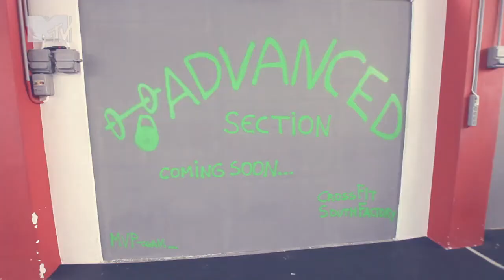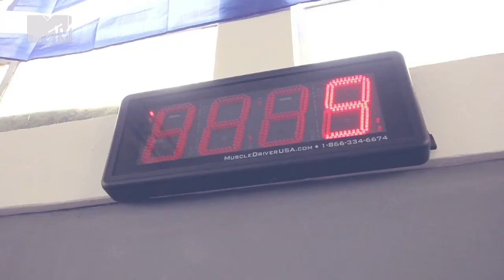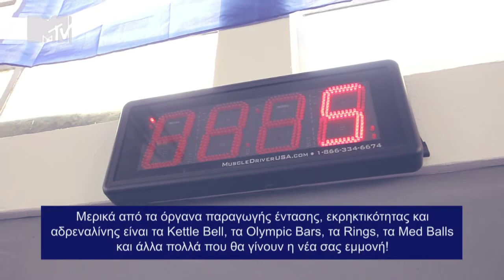Η Μυρτώ και το Crossfit.... Part 1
Τι συμβαίνει όταν η Μυρτώ αποφασίζει να ξεκινήσει γυμναστήριο και συγκεκριμένα crossfit? Χαμός! Συναντά τον Νίκο Πούλια και τον Γιώργο Μέλλο, δύο από τους πιο καταξιωμένους crossfit trainers της Αθήνας και αφού μάθει τι και γιατί, ξεκινάει τη γυμναστική!